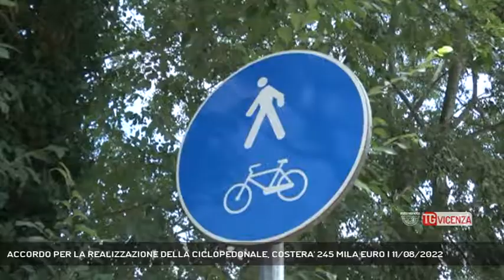ACCORDO PER LA REALIZZAZIONE DELLA CICLOPEDONALE, COSTERA' 245 MILA EURO | 11/08/2022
TG Vicenza 11/08/2022 - VICENZA - Approvato il protocollo d'intesa fra il Comune di Vicenza e quello di Costabissara per la realizzazione della ciclo pedonale che si collegherà con strada Maddalene e risorgive della roggia Seriola.   || Approvato il protocollo d'ntesa tra Vicenza e Costabissara per la realizzazione di un collegamento ciclabile e pedonale tra i due Comuni che da via Fornace, nel territorio bissarese, si collegherà con strada di Maddalene e risorgive della roggia Seriola. Il costo complessivo per la realizzazione dell'opera è di 245 mila euro, l'intenzione è quella di sviluppare la mobilità dolce del territorio attraverso la creazione di percorsi che permettano la conoscenza, la scoperta e la valorizzazione dei luoghi anche dal punto di vista della sostenibilità ambientale. Le fasi iniziali di progettazione verranno sviluppati dal Comune di Costabissara entro il 31 di agosto, successivamente, il progetto definitivo sarà trasferito al Comune di Vicenza che lo approverà entro il 30 di settembre. L'inizio dei lavori avverrà entro il 31 dicembre 2023. (Servizio di Erinda Qyteza) - Segui Rete Veneta anche sul digitale terrestre! Visita il sito